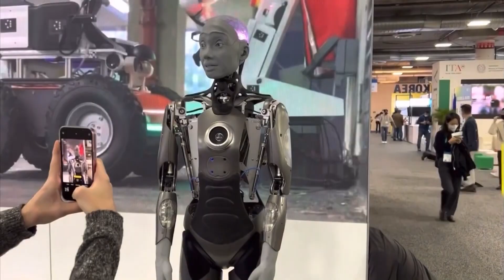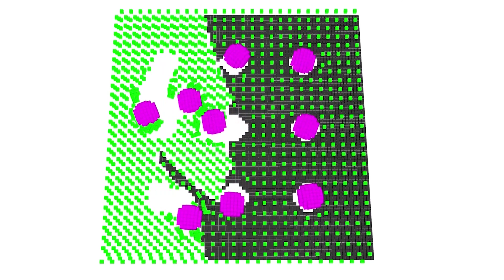10 ROBOTS So Advanced They Feel Like They're from 2050!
10 crazy robots that feel like they’re from 2050